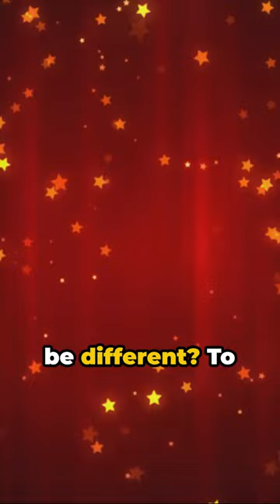"Be the Unicorn" by William Vanderbloemen - In 60-Second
In this quick and insightful video, we'll be summarizing "Be the Unicorn" by William Vanderbloemen in under 60 seconds! 🚀 Join us as we unpack key insights and share actionable tips from this game-changing book. Whether you're a leader, entrepreneur, or aspiring unicorn yourself, this video is packed with valuable wisdom to help you stand out in a crowded world. 🌟